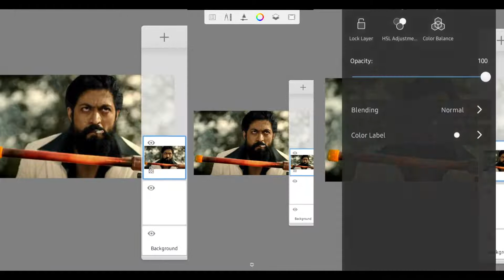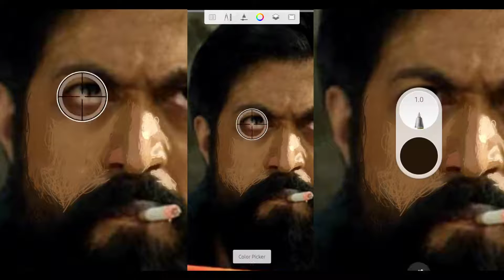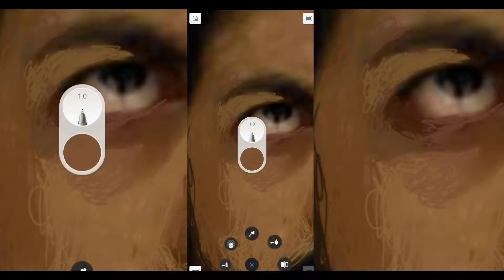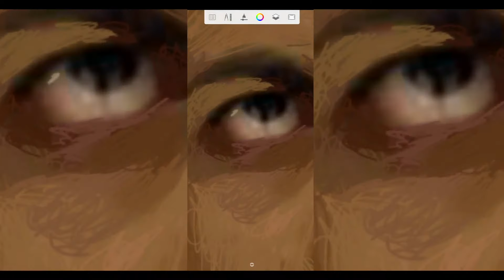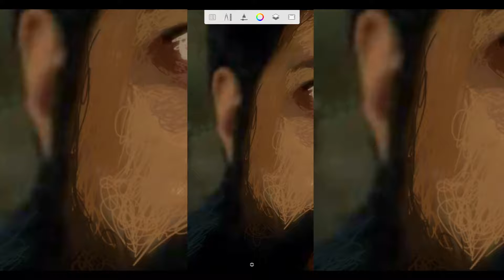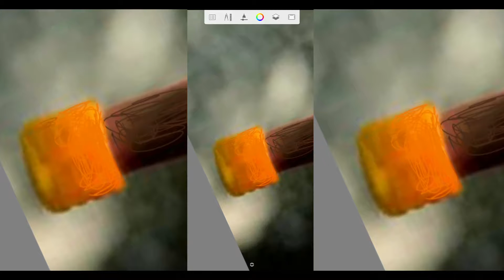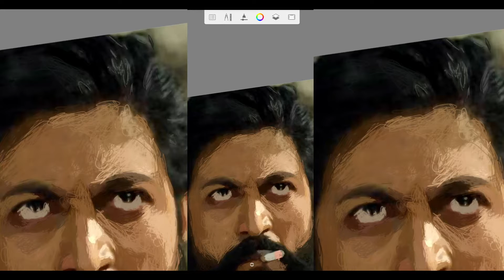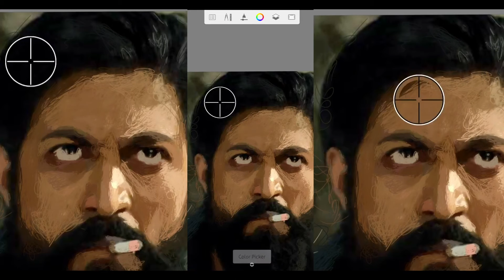How to draw | Autodesk Sketchbook | Malayalam Tutorial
Scribble art color ചെയ്തു എളുപ്പത്തിൽ വരയ്ക്കാം
Colour Scribble art in Autodesk Sketchbook Mobile application